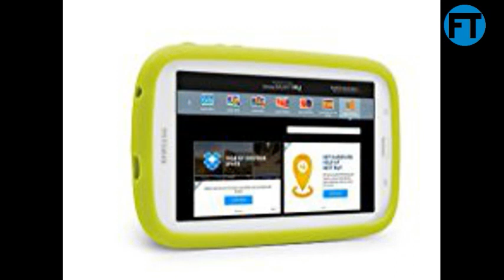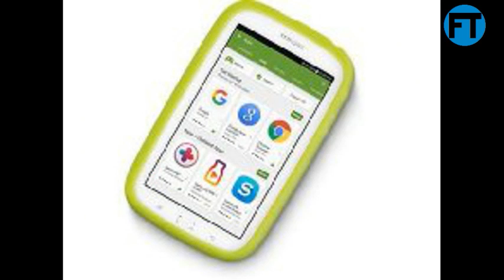Samsung Galaxy Tab E Lite Kids Review 7"; 8 GB Wifi Tablet (White) SM-T113NDWACCC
Samsung Galaxy Tab E Lite Kids 7"; 8 GB Wifi Tablet (White) SM-T113NDWACCC
Enjoy content aligned with STEM and Common Core, Educational content you trust from Dreamworks Animation, Sesame Street, National Geographic and more
Use parental controls to monitor apps, set time limits and focus activities
Pre-loaded with a starter pack of popular kids apps valued at $75
Complimentary three-month trial subscription to Samsung Kids (unlimited apps with no in-app purchases)
7" touch screen, Android 4.4 KitKat OS, 8 GB Flash Memory (expandable), 1 GB RAM Memory, Bumper case included
Samsung Tab E Lite 7.0 inch Kids Edition
With its bright 7-inch screen, colorful bumper case, and long-lasting battery, the Samsung Galaxy Tab E Lite Kids Edition is ideal for kids to play and learn. This tablet includes over 20 kid-friendly apps and makes it easy for your child to explore games and books that align with STEM and Common Core curriculums. It includes a complimentary three-month subscription to Samsung Kids, an expert-curated library of fun, educational games, books and videos that are kid-friendly and parent-controlled.
Convenient Lightweight, Portable Design
Weighing less than one pound, the slim Galaxy Tab E Lite Kids Edition is simple to use and easy for small hands to grasp. This makes it easy for kids to carry from room to room or to take on the road. It offers a bright 7-inch display and an easy-to-use interface for browsing the web, reading books, playing games, and more.

Add Engaging Apps with Samsung Kids
This tablet includes a free three-month access to Samsung Kids, so you can provide your children with educational content from DreamWorks Animation, Sesame Street, National Geographic, and more. You can access hundreds of engaging apps that automatically adapt and grow with your kids. The Galaxy Tab E Lite Kids Edition also comes with a starter pack of more than 20 apps.

Supports STEM and Common Core Curriculums
With the Samsung Galaxy Tab E Lite Kids Edition, children can explore a variety of Samsung Kids content that aligns with STEM and Common Core curriculums. This app lets kids learn through interactions with their favorite characters, so they will look forward to their next study session.